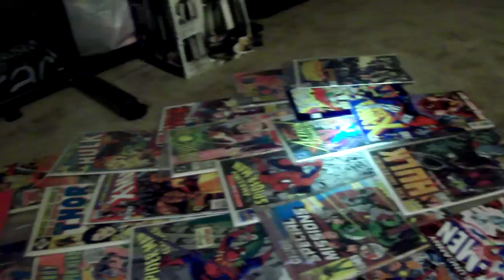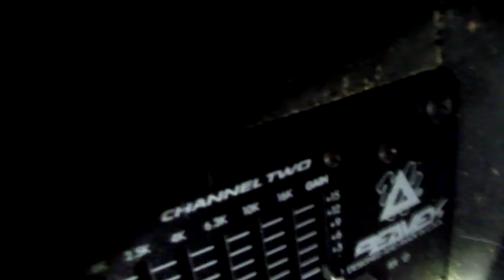january 23 2011 047